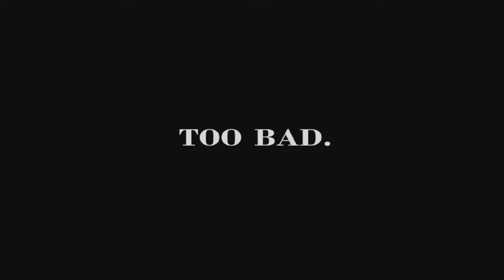invadiram nosso quarto 😨 - Five Nights at Freddy's 4 #2